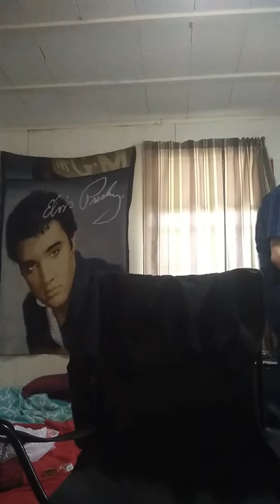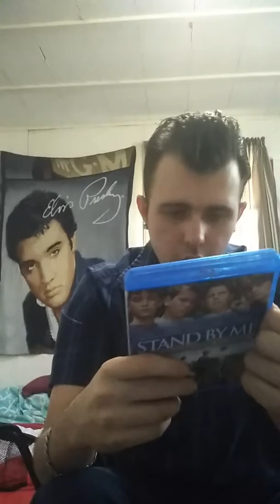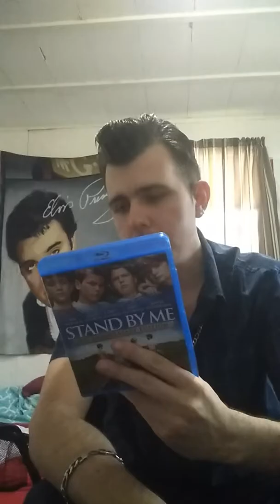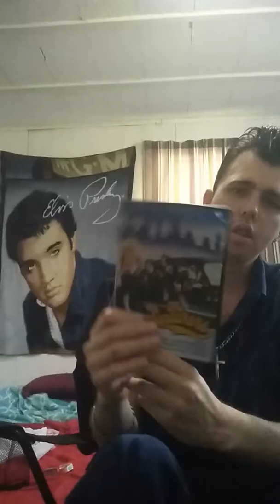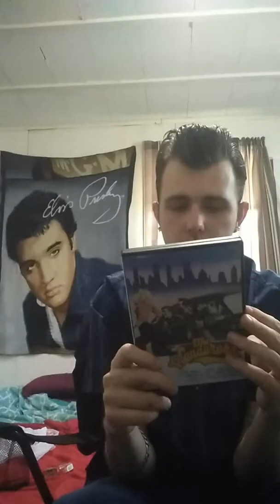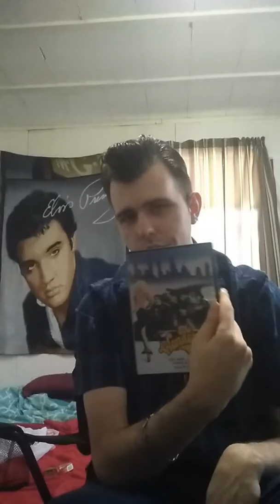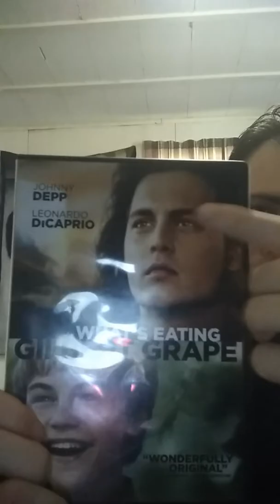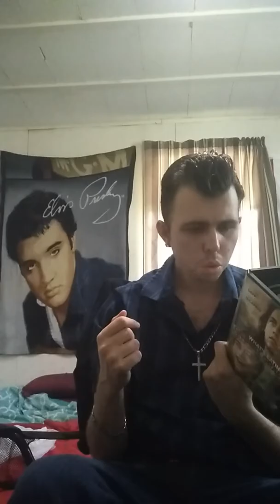Rebel Greaser Stand By Me/What Eating Gilbert Grape/The Wanderers